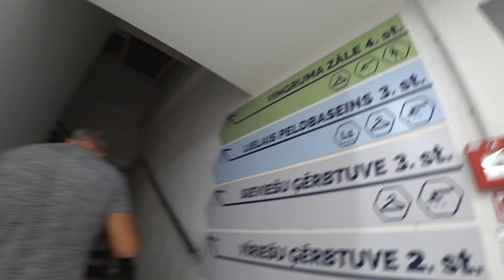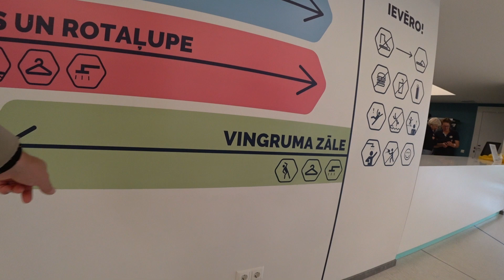Сходил в бассейн, поплавал, встретился с Иваром.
Суббота, на работе есть возможность поплавать в бассейне.
Вот поехал, встретился с другом. Поплавали. Жаль, что сам бассейн не показать.
Но прошёлся по району рядом с Олимпийским спортивным холлом, а также с Ареной Рига.
Оборудование:
Камера - Sony FDR-X3000
@FAMILY LIFE @Tatiana Novikova @Filimonich @Family Box VLOG @Svetlana - obovsem  @Трепанация @jelena love riga @Еда на любой Вкус @Во саду ли в огороде